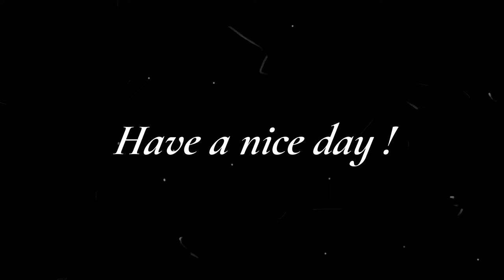a warming Hot Pot after a cold outdoor activity